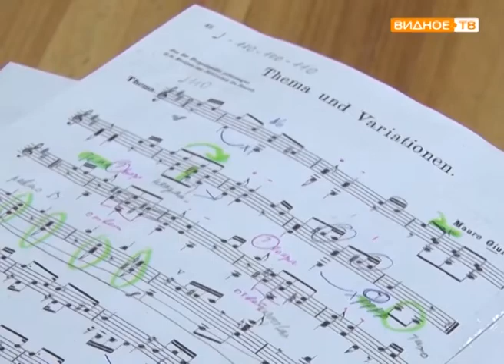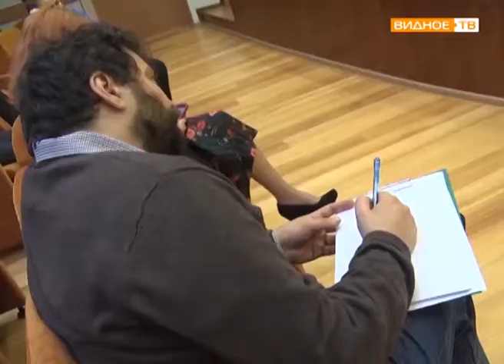"Урок мастера" - мастер-класс по классу гитары от Евгения Финкельштейна